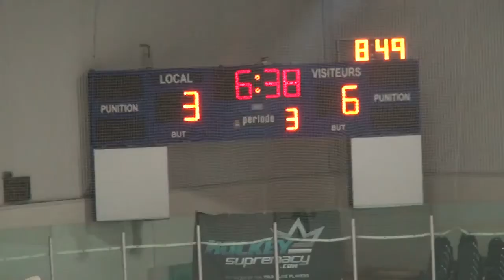Pathers @ Cudas L6-3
Sportplexe
MDAA